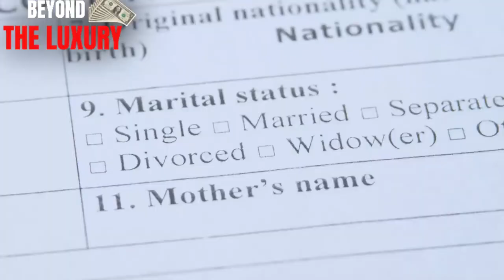Kanye West Hired A Billionaire's Divorce Lawyer, Robert Stephan Cohen Against Kim Kardashian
In August 2022, As Kanye West dragged his feet in his ongoing divorce from Kim Kardashian, a judge granted an impatient Kardashian a December trial date Friday to finalize the former couple’s remaining financial and custody issues.

Kim Kardashian and Kanye West were declared legally single at a hearing back in March, but they still haven’t reached a settlement — or been give final court orders — related to their vast wealth and four kids: North, 9, Saint, 6, Chicago, 4, and Psalm, 3.

“We’ve been ready for quite a while,” Kardashian’s lawyer Laura Wasser told Los Angeles County Judge Steve Cochran. Asked if the Skims founder wanted her trial date set this year or next, Wasser said the sooner, the better. “This year, your honor. I actually have a stipulated judgment drafted. I’m just trying to get someone to pay attention to me,” she told the court.